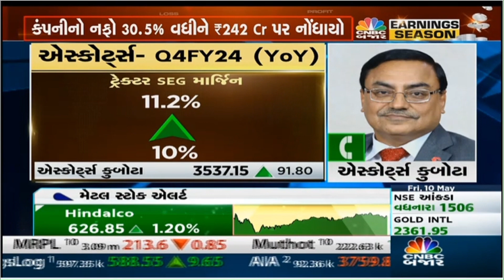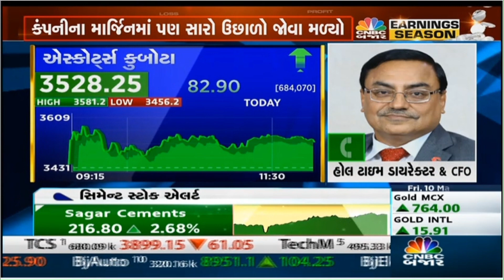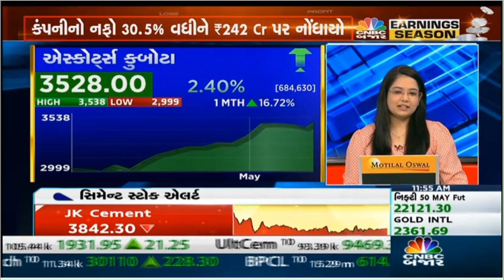Mr. Bharat Madan, Whole Time Director & CFO interacting with CNBC Bajar on the Q4FY24 results